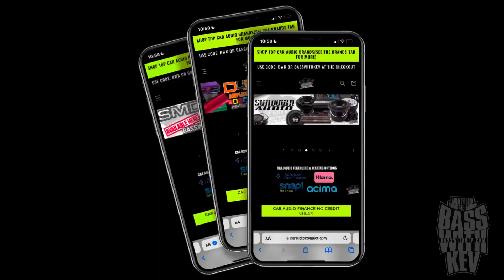DARKSIDE CAR CLUB DB DRAG LANE RUNS